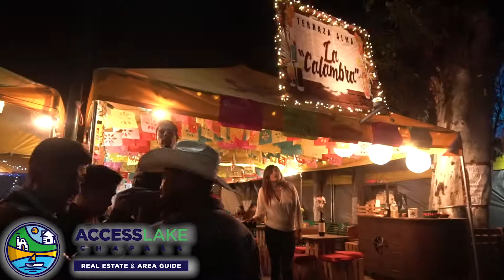The 2019 Ajijic Fiestas in Lake Chapala Mexico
Celebrated the at end of November of every year, the Ajijic Fiestas is a huge celebration of the Saint "San Andres". There are games/rides for kids, food, live music and lots of fun to be had for the whole family.